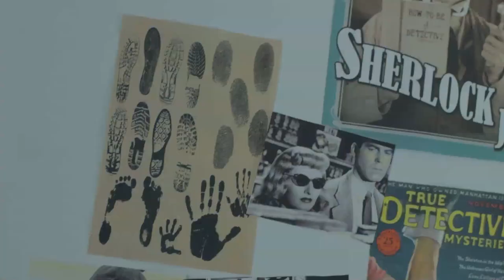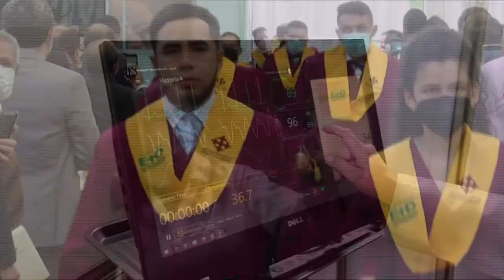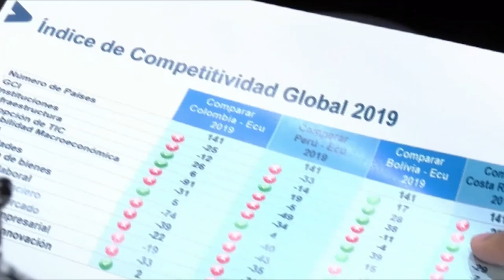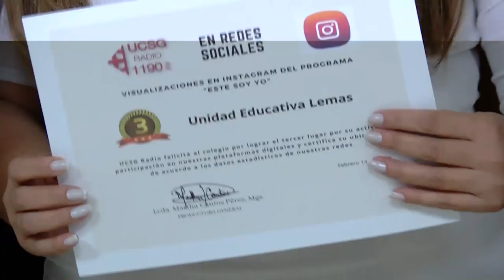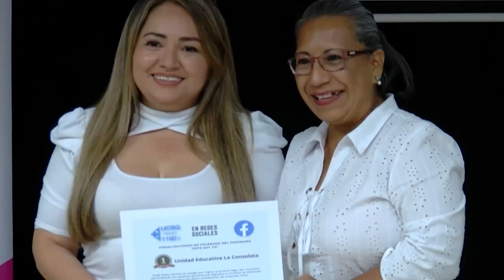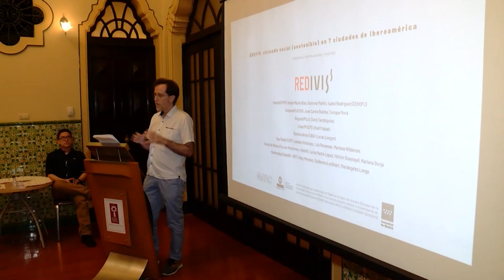AGENDA UNIVERSITARIA | PROGRMA 15 DE FEBRERO 2023